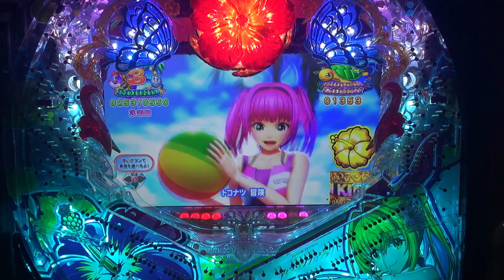跳ねるゴールデンハイビ【スーパー海物語 IN 沖縄5 with アイマリン】